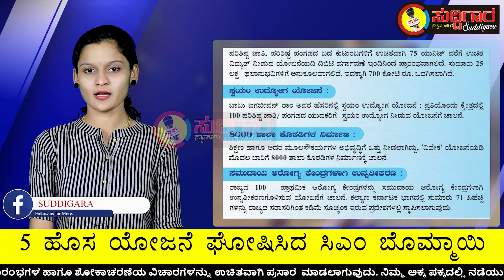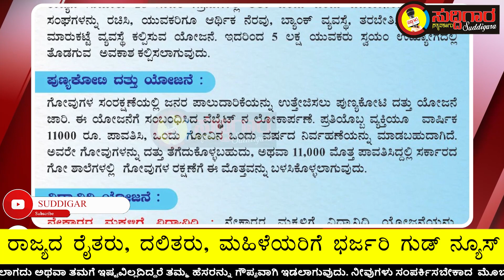ರಾಜ್ಯದ ರೈತರು, ದಲಿತರು, ಮಹಿಳೆಯರಿಗೆ ಭರ್ಜರಿ ಗುಡ್ ನ್ಯೂಸ್ || ಸುದ್ದಿಗಾರ